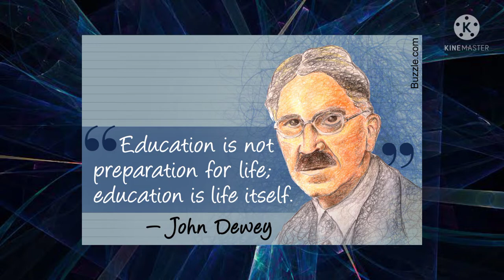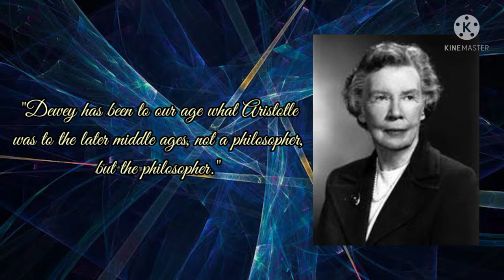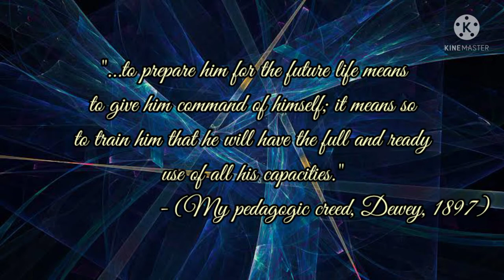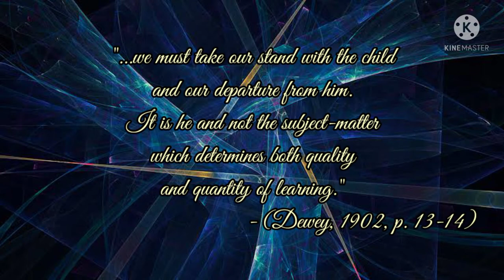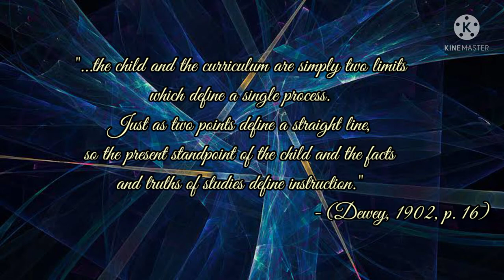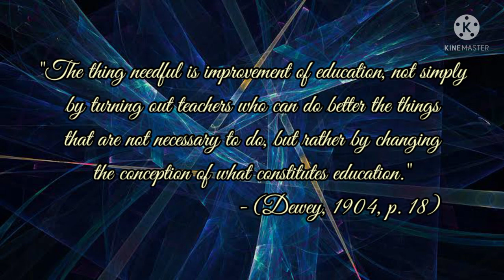Aucter | Teaching Profession (Short Video 2)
CREDITS TO THE FOLLOWING:

For the article:
European Journal of Education Studies